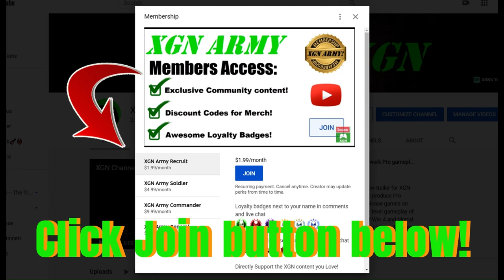Mortal Kombat 1 Living Forest playthrough in Invasion (S1)! Part 1 on XSX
Mortal Kombat 1 Invasion mode Season 1 playthrough Part 1, in Living Forest mesa on XSX.
Mortal Kombat 1 Invasion mode gameplay as Nitara character with Goro Kameo in the Living Forest on Xbox Series X. MK1 Invasion season 1 with Mortal Kombat 1 Premium edition.